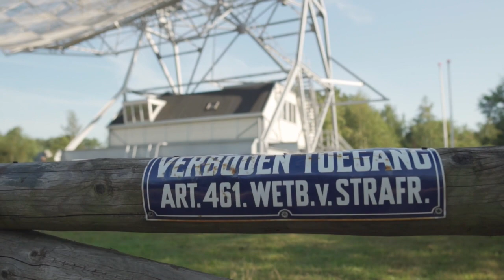चीन पे भारत की नज़र | India to setup Satellite tracking station in Vietnam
Introduction
China and Vietnam share a 1,281-kilometer border that has historically been an intense source of conflict. Both countries have fought a prolonged  Sino-Vietnamese War from 1979 to 1990. Nearly 4000 Vietnamese and 4100 Chinese forces were killed in the war. These are the official figure. The war has left deep scars inside the heart of Vietnamese people.

The rivalry between India and China is also more than 60 years old and needs no introduction. The bottom line is India and Vietnam both have a common threat challenging their sovereignty and territorial integrity. Both have undergone war with China and lost territories to the the later.

In recent times when the Chinese virus has engulfed whole world, the dragon has been expanding its fang from mountainous region of Ladakh, Nepal in the west to South China sea in the east. Therefore its important that India should develop close ties with South East Asian countries such as Vietnam, Indonesia, Philippines & Malaysia to check mate the dragon in the waters of South China sea.

And the good news that India is doing so. It is going to build a satellite tracking station in Vietnam. In today's video, we are going to discuss in detail about this and tell why its important both the countries.

About the Deal

The Satellite Tracking station is going to be setup in the Southern Part of Vietnam in Ho Chi Min city. This will give Vietnam access to the pictures from Indian earth observation  satellites that cover the region, including China and the South China Sea. The primary application of the satellite is going to be agricultural, scientific and environmental  applications. In return Vietnam will grant India the access tracking sites covered under this program .

Indian Space Research Organisation (ISRO) will fund and set up the satellite tracking and data reception centre in Ho Chi Minh City to monitor Indian satellite launches.

The cost of the project is going to be approximate $23 million. India has already setup the tracking station at Andaman and Nicobar islands, Brunei, Biak in eastern Indonesia and  Mauritius that track its satellites in the initial stages of flight. Adding Vietnam to the list would further bolster the ISRO's capability.

India has 11 earth observation satellites in orbit, offering pictures with differing resolutions and areas.

The ground facility will enable Vietnam to receive the IRS (Indian remote sensing) pictures from the satellite ground station without need for permission from India.

Vietnam’s Foreign Ministry has also confirmed about the project. However, the time frame for setting up the ground station is not yet confirmed.

Military use of the Satellite Tracking station

But there is more to this as the security analysts. If we talk about military usage, Vietnam was looking for advanced intelligence, surveillance and reconnaissance technologies as  tensions rise with China over the disputed South China Sea.

The Chinese coastal naval bases, the operations of its coastguard and navy and its new man-made islands in the disputed South China Sea would be targets of Vietnamese interest.

These images are going to be shared in with Vietnam in real time. India is also going o have access to these images. The sophisticated military satellite can be used even for capturing military signals, communications, land & maritime object images.

This project is going to be win-win for both sides, filling significant holes for the Vietnamese and expanding the Indian range in South China sea. In recent times, the ties between India and Vietnam has further strengthen. India has extended a $100 million credit line to Vietnam for the purchase of patrol boats. India is also training Vietnamese submariners in India. At the same time Vietnam has granted oil exploration blocks to India in waters off Vietnam that are disputed with China.
We are using them under following act:
Related Topics